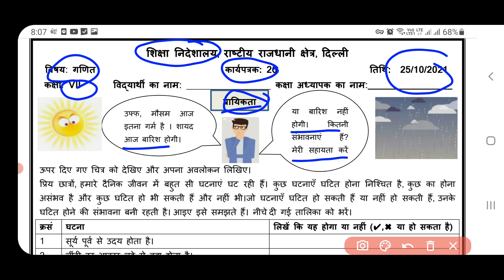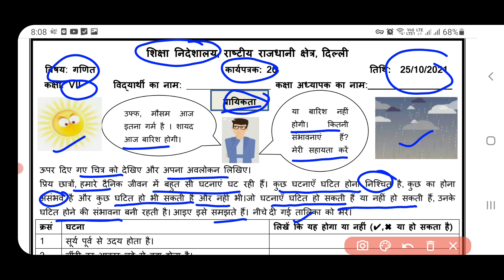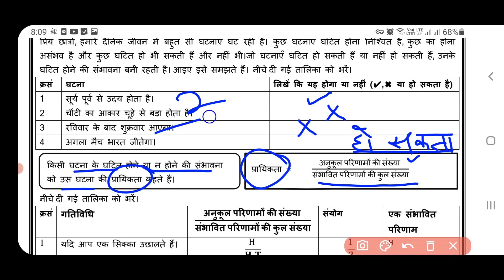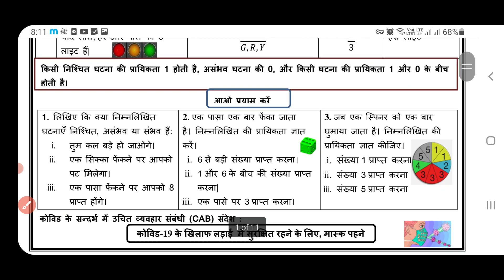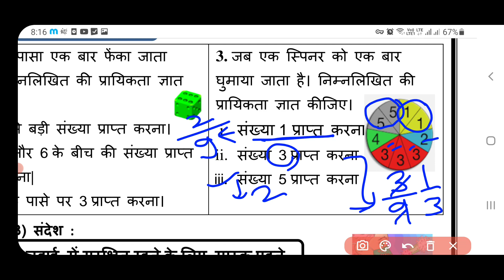maths worksheet 26 class 7 (25/10/21) hindi medium|class7 math worksheet26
mathsworksheet26class725october2021
class7mathsworksheet2625october2021
class7mathsworksheet26 25october2021
mathsworksheet26
mathsworksheet26class7
mathsworksheet26class7
class7mathsworksheet26
class7mathsworkshetmaths 26
mathsworksheet26class7
 mathsworksheet26 class7
MATHSworksheet26
MATHSworksheet26class7
MATHSworksheet26class7
Doe mathsworksheet26class7
Doe mathsworksheet26class7
mathsworksheet26class7
mathsworksheetmaths
mathsworksheet26class7
mathsworksheet26

mathsworksheet26class725october2021
class7hmathsworksheet2625october2021
class7mathsworksheet26 25october2021
mathsworksheetmaths
mathsworksheet26class7
mathsworksheet26class7
class7mathsworksheetmaths
class7mathsworkshetmaths mathsworksheet
mathsworksheet26class7
maths mathsworksheet class7
MATHSworksheet26mathsworksheetclass7
MATHSworksheet26class7
Doe mathsworksheet26class7
Doe mathsworksheet26class7
mathsworksheet26class7
mathsworksheetmaths
mathsworksheet26class7
mathsworksheetmaths#mathsworksheet